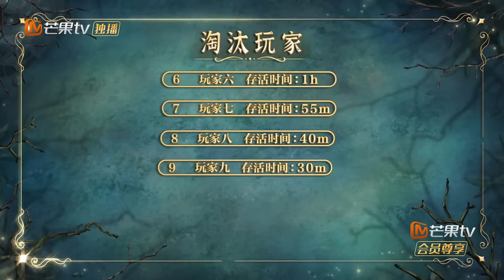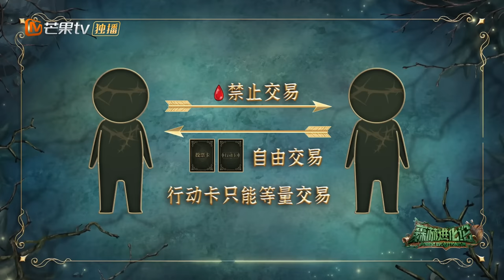【限时转免】《森林进化论》第2期：猫鼠大战 第一场 | 猫鼠大战游戏高能来袭！结盟小团体陷信任危机？| Forest Evolutionism EP2 | MangoTV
简介：《森林进化论》是一档实境博弈游戏推理综艺，集理解、计算、观察、反应、战略、推理、沟通、信息甄别力等多维度展现了多元青年综合素质。在相互制衡的游戏规则之下，与智者一起洞见理智的光辉，探索博弈的奥秘。